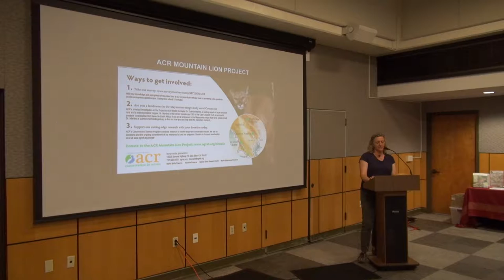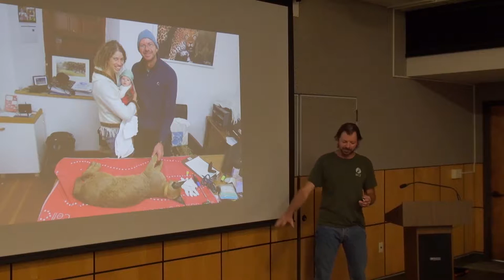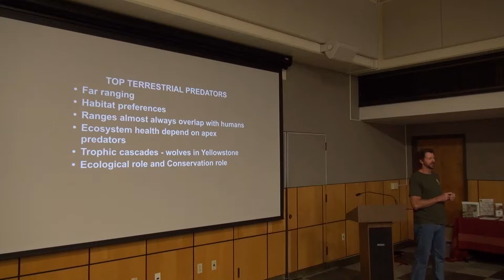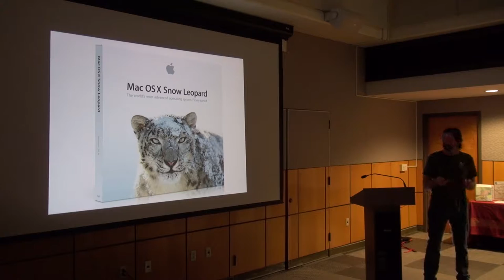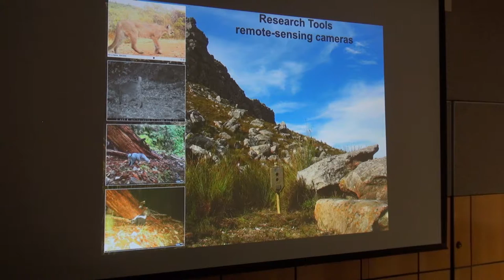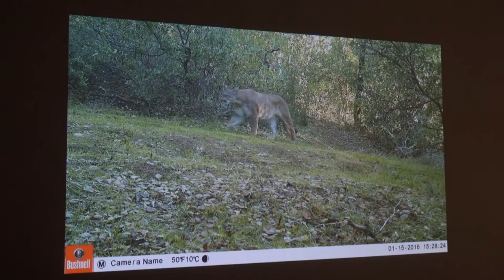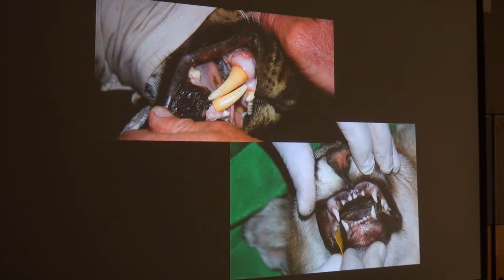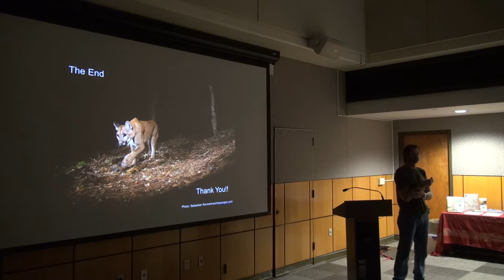Wild Napa - Iconic Cats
On August 10, 2016 Wild Napa speaker Dr. Quinton Martins talked about iconic cats, specifically highlighting the new Mountain Lion Project.